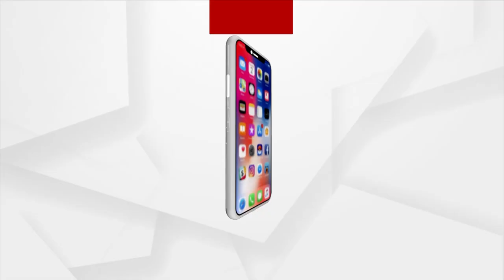BJP's Nauri Nayak Reacts To 5t Secretary's Helicopter Tour To Different Parts Of Odisha